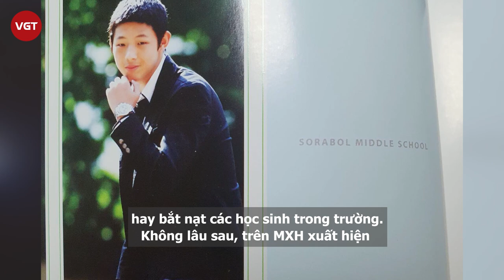JISOO “quỳ gối” xin lỗi vì lầm lỡ trong quá khứ, "Sông Đón Trăng Lên" có bị ảnh hưởng?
Nam diễn viên Ji Soo vừa gửi thư tay "quỳ gối" xin lỗi vì những lỗi lầm trong quá khứ trước cáo buộc bạo lực và quấy rối tình dục. Lý do về lá thư xin lỗi này bắt nguồn từ sự việc vào hôm 3/3, 1 cư dân mạng đã đăng một bài viết ẩn danh, tố Ji Soo là kẻ côn đồ, hay bắt nạt các học sinh trong trường. Không lâu sau, trên MXH xuất hiện thêm 2 tài khoản cáo buộc Jisoo với những hành động tương tự.